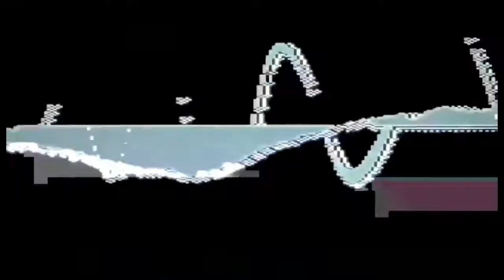Herre Jorna - Chaotic Randomness, Video by Yuichi Ito, Toyota, Japan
High voltage minimal monotonic addictive-freshness
of electronic rhythmic micro-impulses by: Herre Jorna.
Track taken from: "Disorganized Complexity EP"

This video is made by the amazing: Yuichi Ito, Toyota, Japan